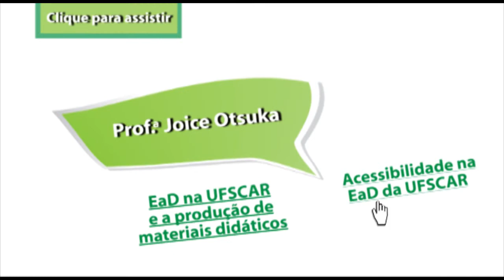Conversas sobre Acessibilidade - Experiência Profª. Joice Otsuka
Joice Otsuka é secretaria geral de Educação a Distância da UFSCAR (Universidade Federal de São Carlos) e apresentou no evento "Conversas sobre Acessibilidade" na UnB a experiência da EaD na UFSCAR.

Para assistir a todos os vídeos, basta seguir as indicações no final do vídeo!